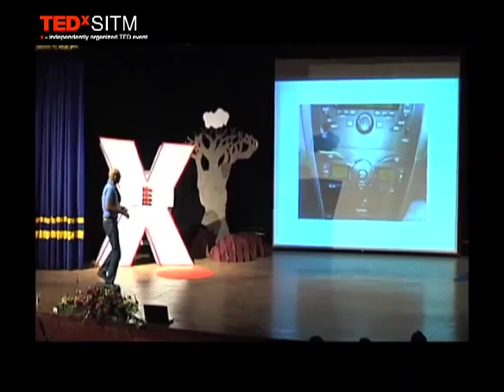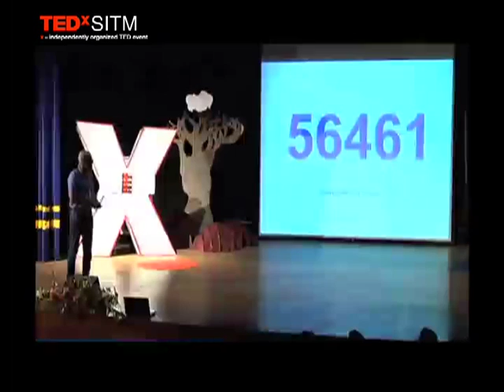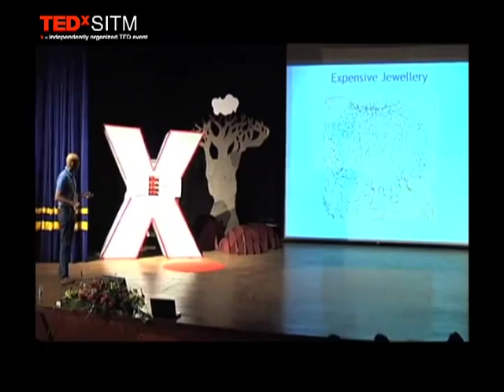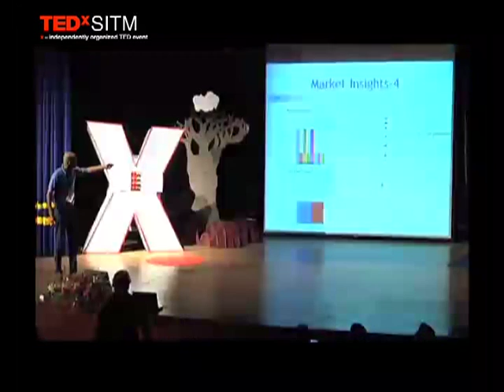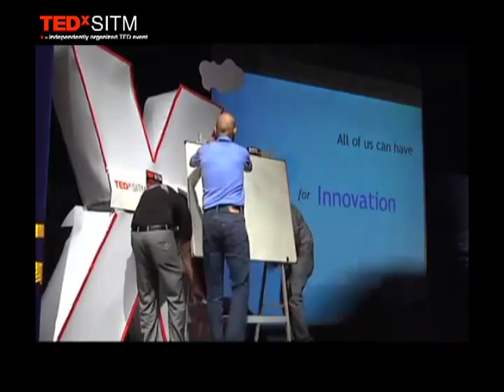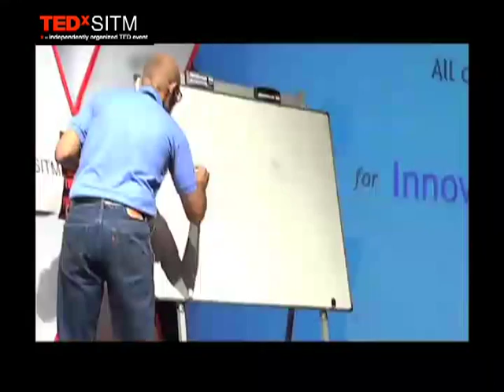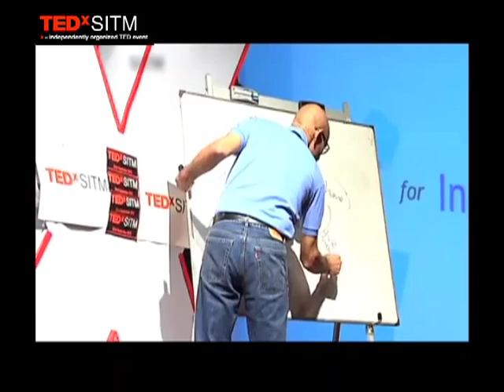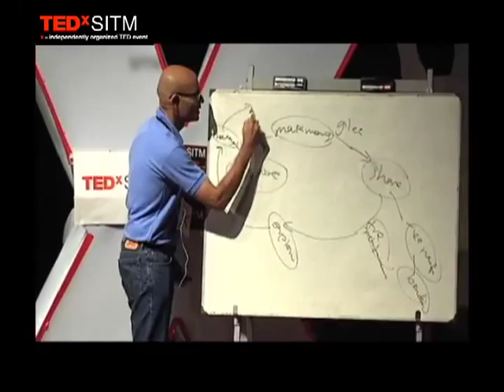Entrepreneurship: Kaustubh Dhargalkar at TEDxSITM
Prof. Kaustubh Dhargalkar is an entrepreneur-turned-academician and founder of three companies. He joined Welingkar Institute of Management, Mumbai where he introduced several innovations in the Business Design courses and established a Centre for Innovation & Memetics called Innowe. The center explores unconventional tools of Consumer Research to discover latent needs and new opportunities. He is currently serving as an Associate Professor of Innovation &Design, and as Mentor at Center for Innovation & Enterprise at IIMA. Kaustubh worked with the 30 women entrepreneurs on the areas of Need identification, Opportunity spotting, Concept generation and Financing avenues. Kaustubh is not new to mentoring, having worked with innovation centres of reputed business schools. His long experience as a successful entrepreneur brings to the table a sound understanding of the market and business realities. As an academician and educator, his access to innovative ideas and ventures, places him in enviable position to influence his entrepreneur-mentees.